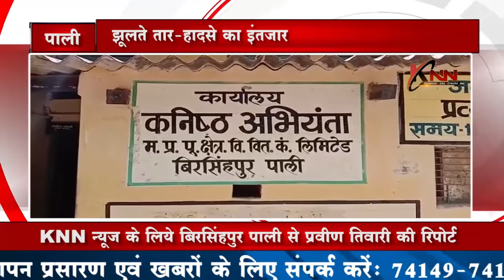KNN News झूलते तार-हादसे का इंतजार